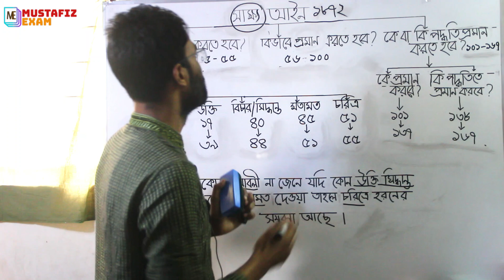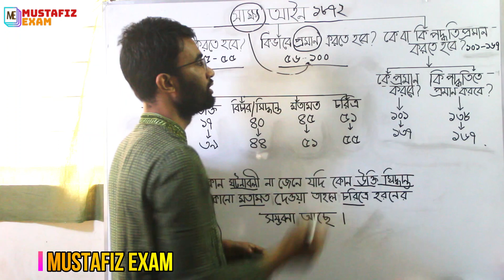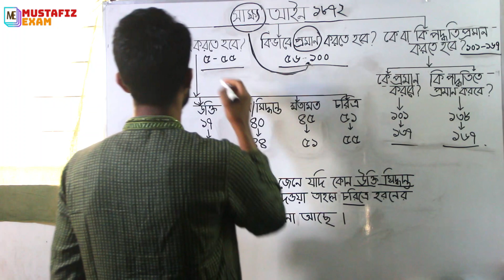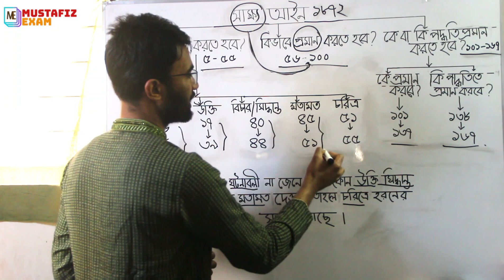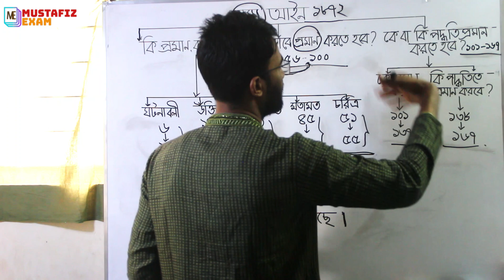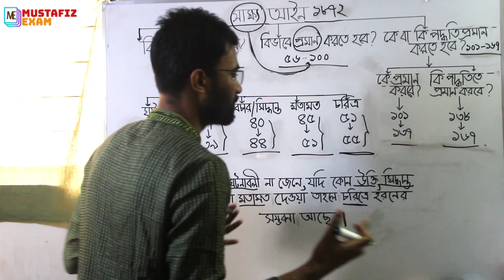সাক্ষ্য আইনের সুচি মনে রাখার কৌশল পর্ব-1 Strategies for Remembering the EVIDENCE ACT 1872